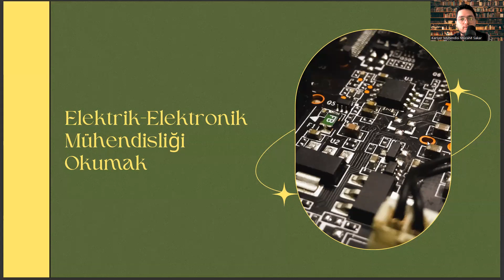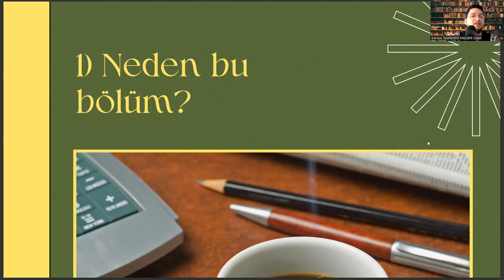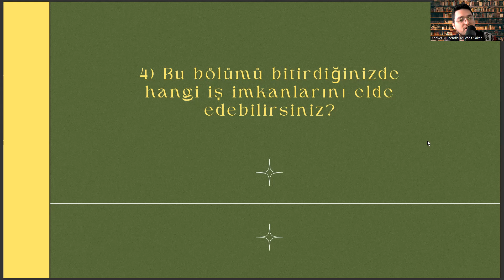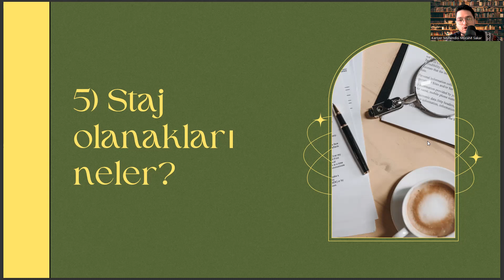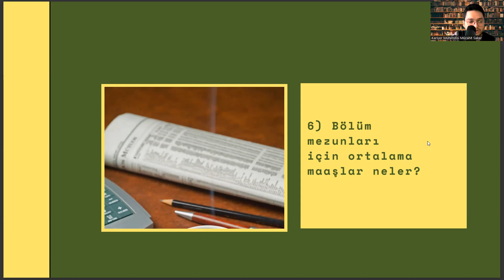Koç Üniversitesi'nde Elektrik - Elektronik Mühendisliği Okumak | Başarı Sırası, İş İmkanları, Maaş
bilgisayar mühendisliği sıralama 2023 , mtok ne demek , ostim teknik üniversitesi , üniversite tercihleri , elektrik-elektronik mühendisliği sıralama 2022 , makine mühendisliği sıralama 2022 , 2022 elektrik elektronik mühendisliği taban puanları , bilgisayar mühendisliği sıralama 2022 , mimarlık taban puanları 2022